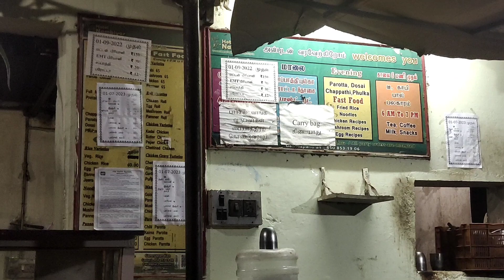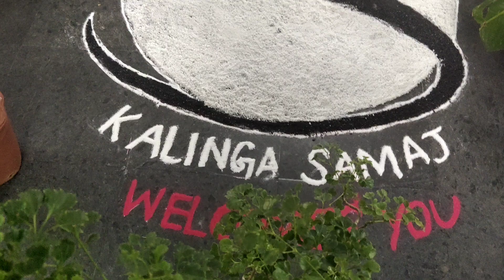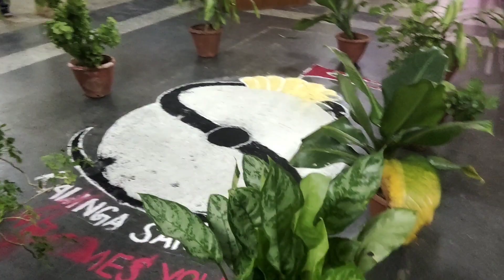Parni play with cat | School | Peacock